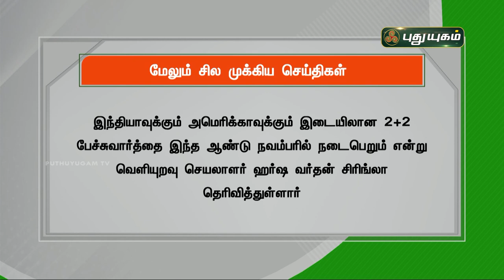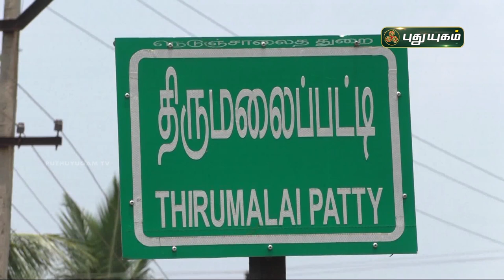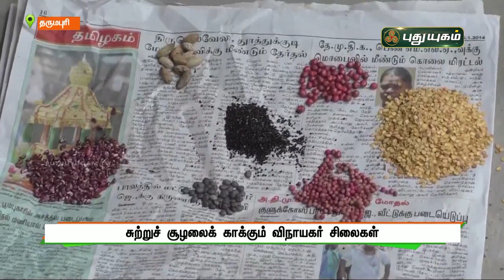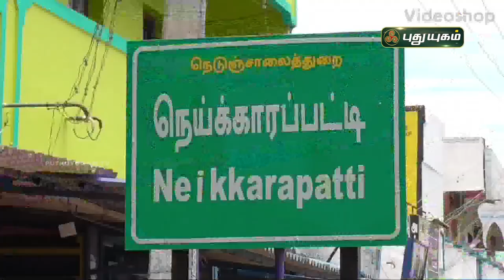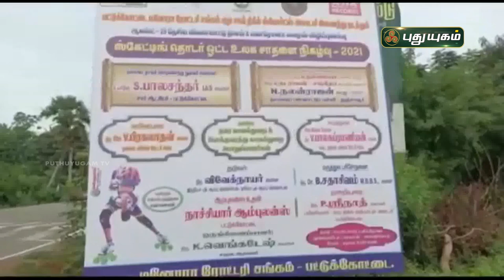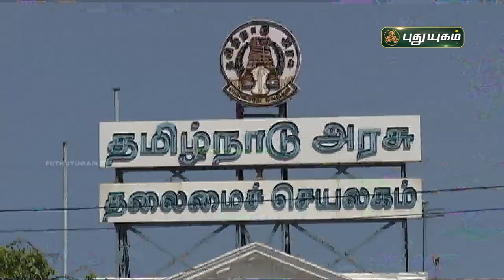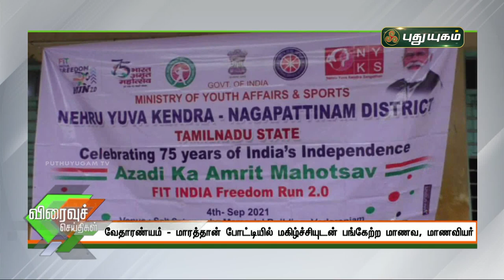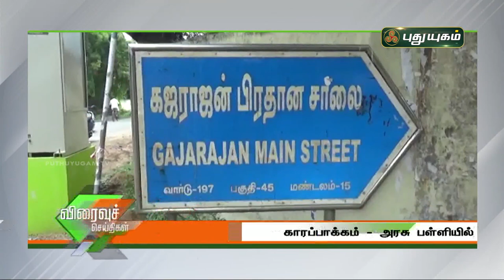புதுயுகம் செய்திகள் | 8 PM News | 04/09/2021 | PuthuyugamTV